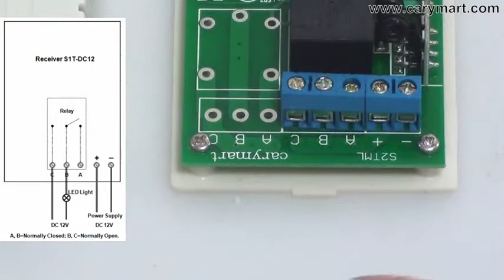Toggle Mode kit to control AC lamp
This 1 channel rf wireless toggle remote control includes remote transmitter and receiver. It is great for hard to reach lights or other DC / AC electrical devices. Working distance of transmitter and receiver with magnetic mount antenna is up to 2000m theoretically.
Note:

The distance of 2000m is a theoretical data, it shall be operated in an open ground, no barriers, no any interference. But in the practice, it may be hindered by trees, walls or other constructions, and may be exposed to some interference by other signals. Therefore, the actual distance can not reach 2000m. It depends on the actual working environment.